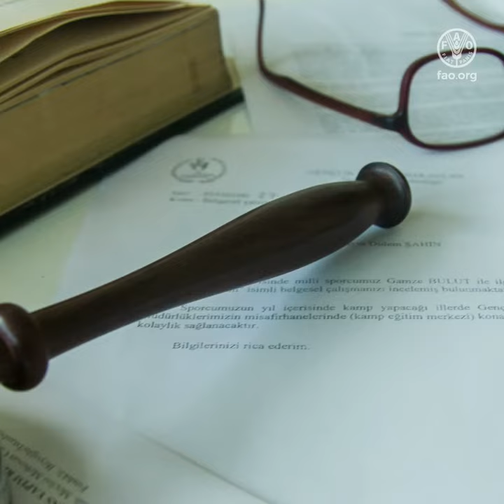La acción climática y los derechos humanos, construir sistemas agroalimentarios sostenibles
El cambio climático es una amenaza para los derechos humanos, incluido el derecho a la alimentación.
El cambio climático afecta a los medios de vida rurales, pone en riesgo la producción agrícola, contribuye a la inestabilidad de los precios de los alimentos y reduce la diversidad dietética. El cambio climático aumenta el hambre, la pobreza y las desigualdades, pero sobre todo, hace que las personas sean más vulnerables.
La acción climática basada en los derechos humanos puede ayudar a: 1) Fortalecer la resiliencia de las personas más vulnerables y su capacidad de adaptación al cambio climático; 2) Empoderar a las personas para que exijan sus derechos; 3) Garantizar la reparación efectiva de las violaciones de los derechos humanos; 4) Aumentar la rendición de cuentas; 5) Fomentar la responsabilidad del sector privado. Las políticas alimentarias que abordan el cambio climático deben basarse en los derechos humanos, para que los sistemas agroalimentarios puedan proporcionar alimentos adecuados para todas las personas, en todo momento, asegurando un medio ambiente saludable, asegurando un medio ambiente saludable y sin dejar a nadie atrás. El cambio climático es una cuestión de derechos humanos, y los derechos humanos deben guiar la solución.